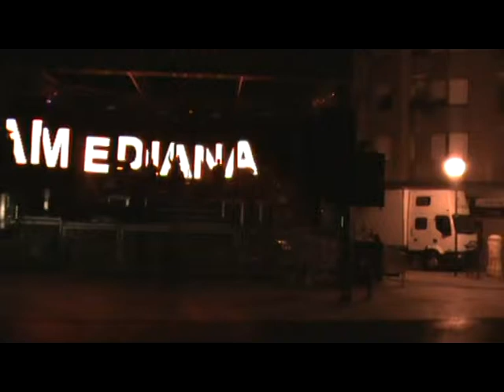ORQUESTA LA PASARELA RIOJA EN VILLAMEDIANA-AMOR QUE VIENES CANTANDO.mpg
ORQUESTA LA PASARELA RIOJA EN VILLAMEDIANA